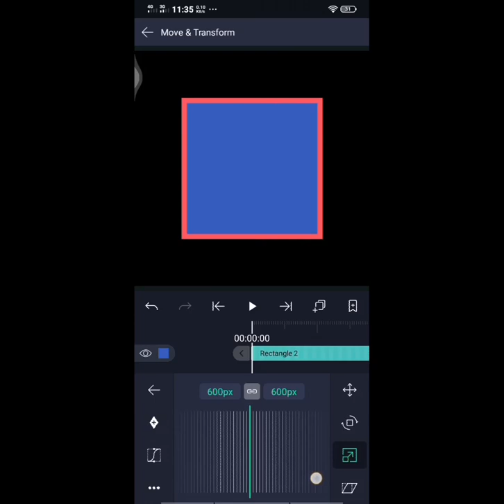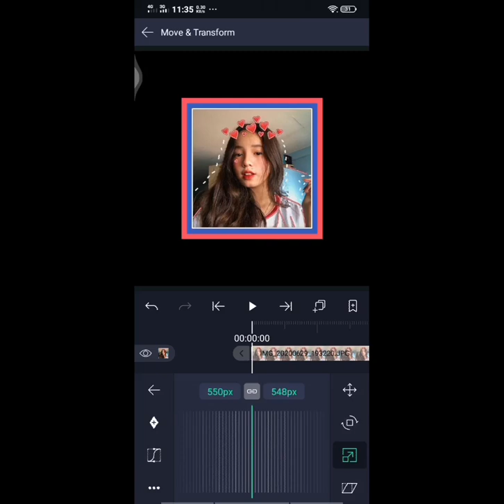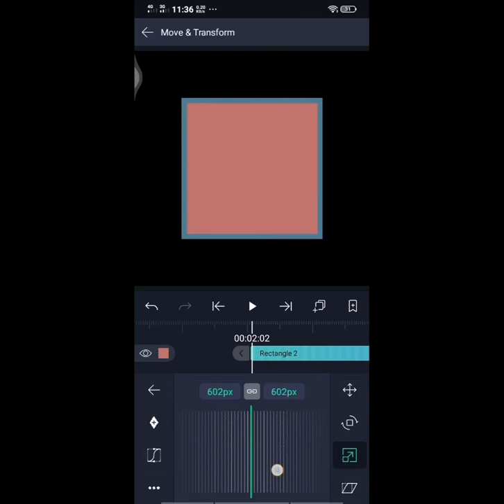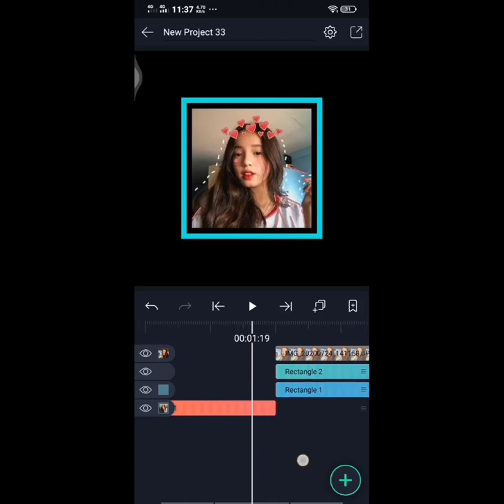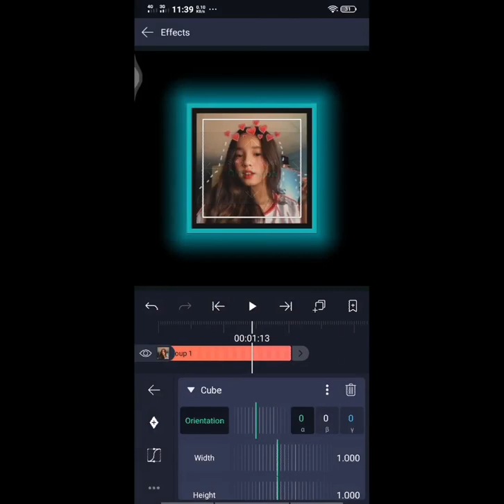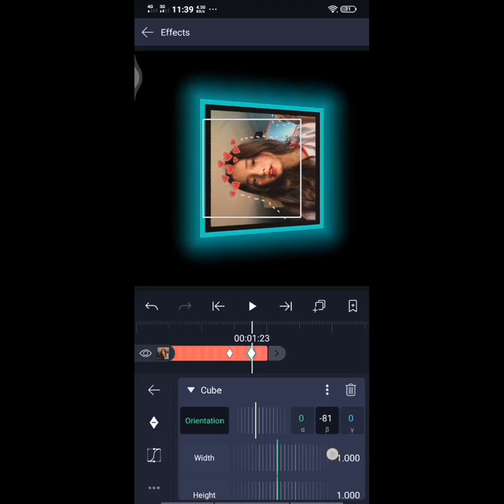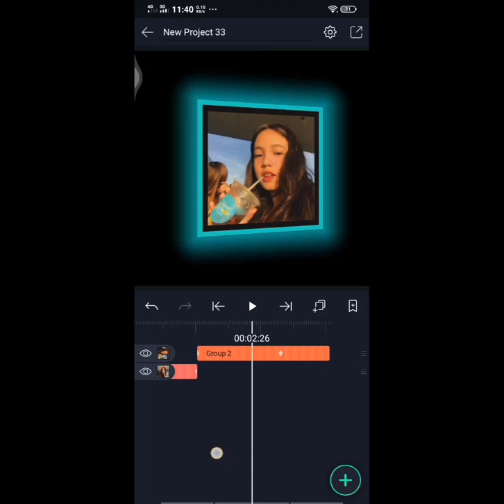Alightmotion Cube Glow Transition Tutorial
Tutorial ulit